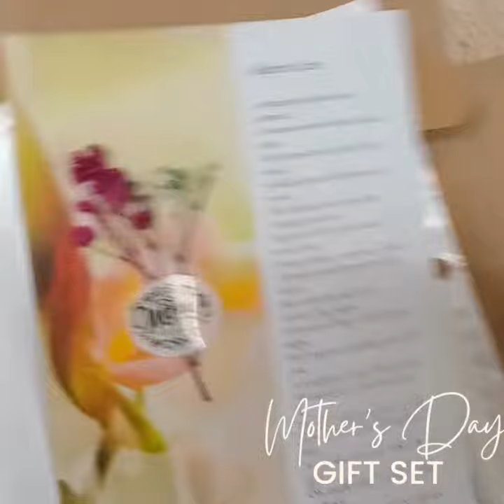HACS Mother's Day Gift Set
🌸 May 12 is Mother's Day! 🌷 Are you still searching for the perfect gift for your loved one? 💖 Spoil Mom with our exclusive gift set, curated just for her. From luxurious treats to heartfelt surprises, make her day unforgettable. 🎁 MothersDayGifts"